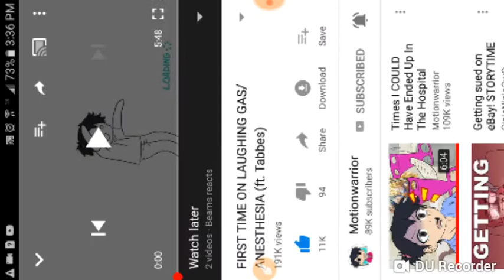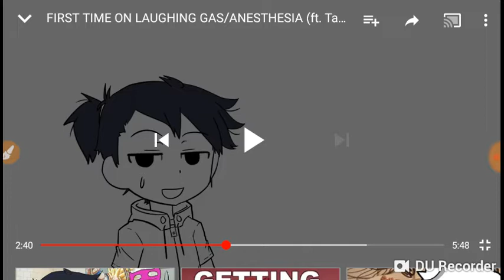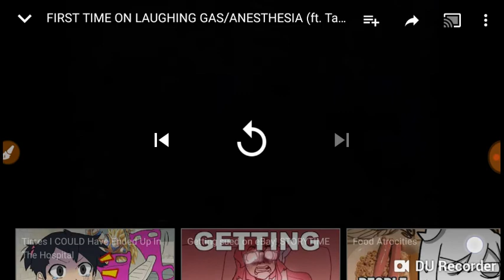Laughing gas reaction by motion warrior